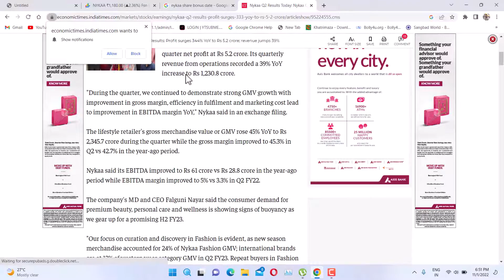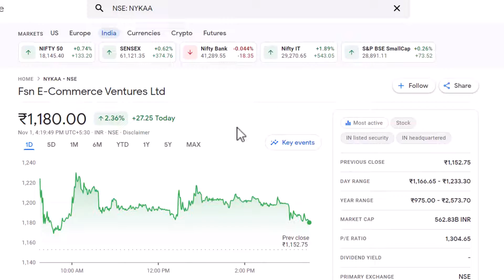Nykaa share latest news | Nykaa q2 result | NYKAA Q2 RESULT 2023 | Nykaa share bullish next target